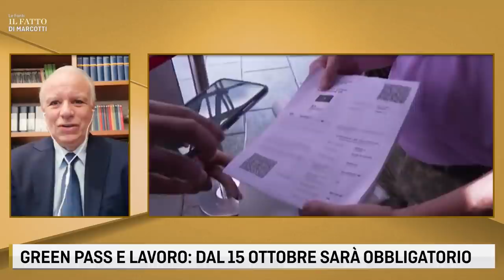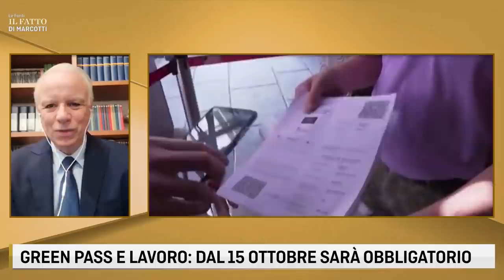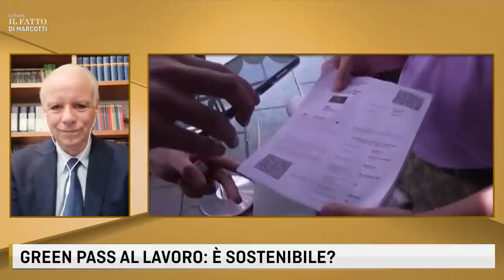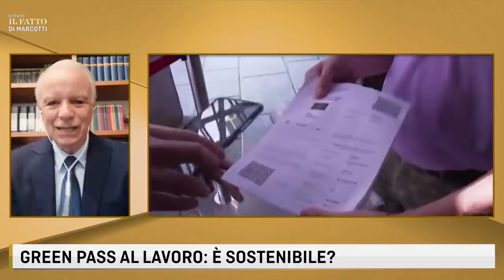GREEN PASS OBBLIGATORIO AL LAVORO: E' SOSTENIBILE?